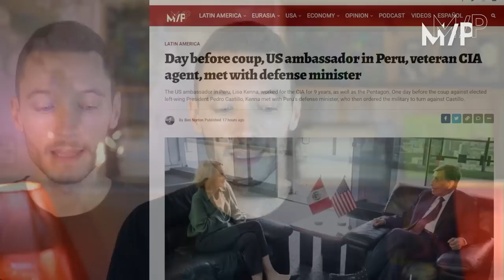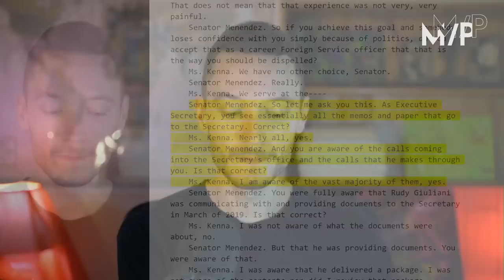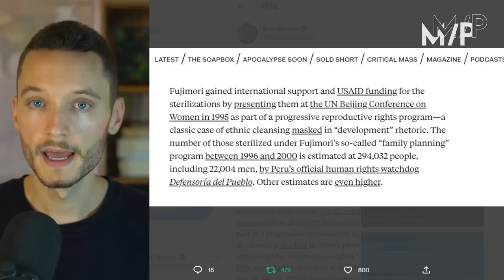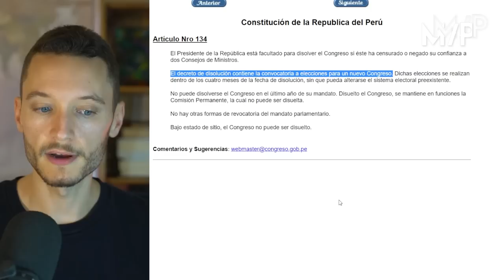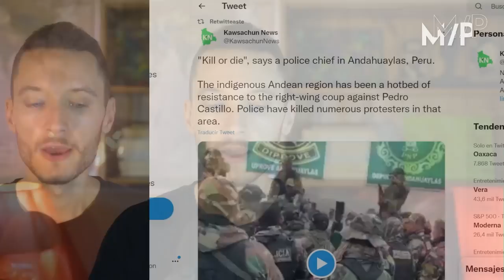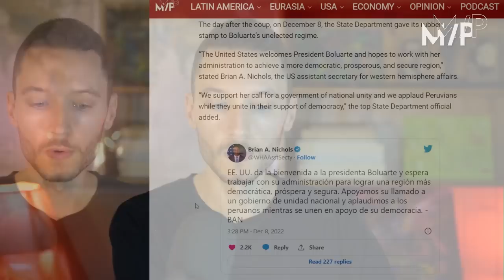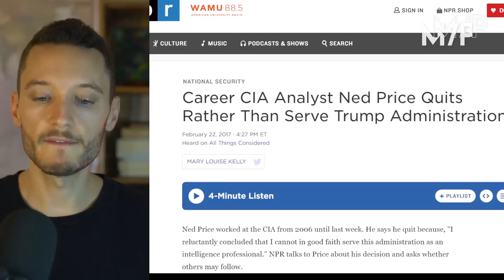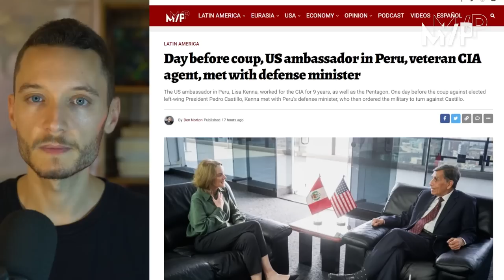Peru coup: CIA agent turned US ambassador met with defense minister day before president overthrown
The US ambassador in Peru, Lisa Kenna, worked for the CIA for 9 years, as well as the Pentagon. One day before the coup against elected left-wing President Pedro Castillo, Kenna met with Peru’s defense minister, who then ordered the military to turn against Castillo.

|| Multipolarista ||